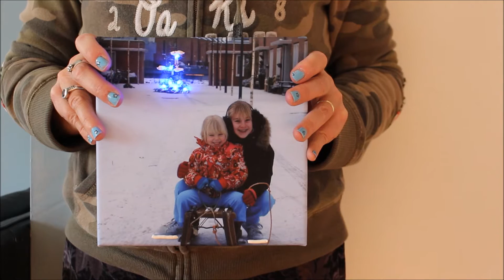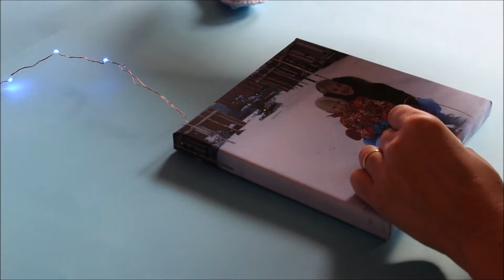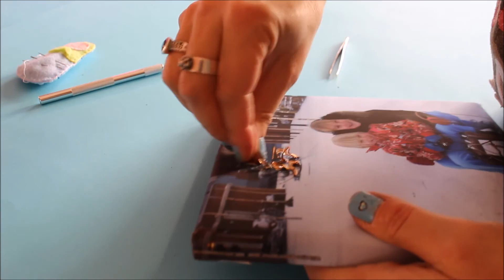kerstkado maken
Maak het meest persoonlijke kerstkado ooit! Versier een fotocanvas met led lampjes. De DIY Diva legt precies uit hoe het moet.
Benodigdheden: een fotocanvas, de kleinste maten kosten 10-15 Euro, ledlampjes van ongeveer 2 Euro, een mesje en een lijmpistool. Versieren met Doh Vinci of glitterlijm is altijd leuk!